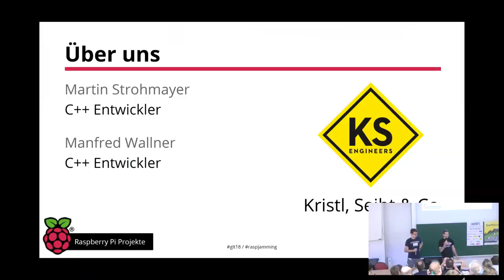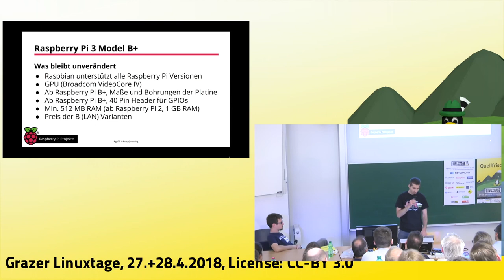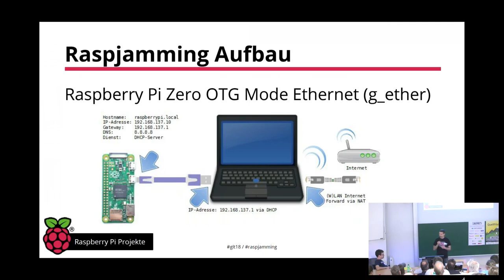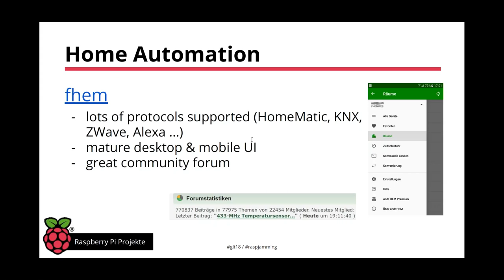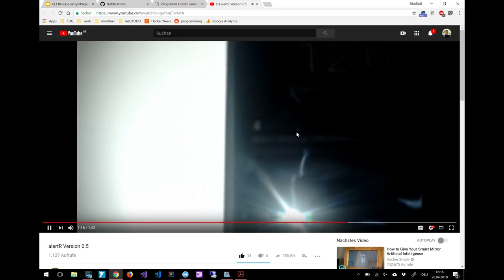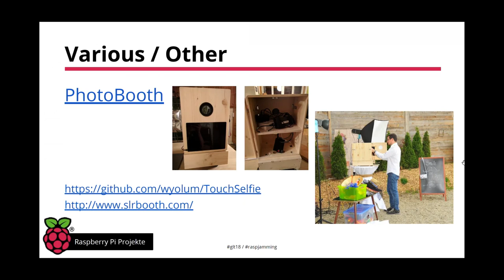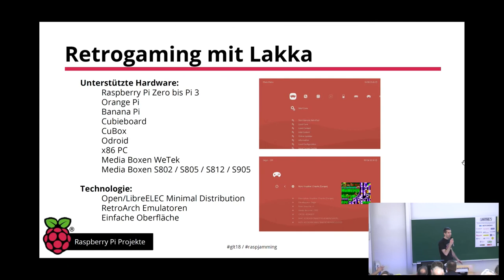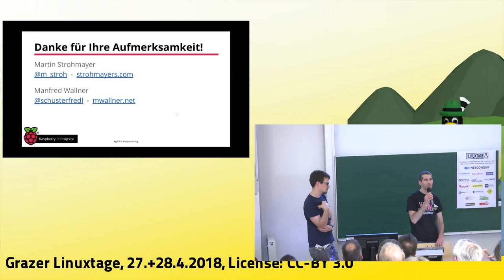Grazer Linuxtage 2018 - Raspberry Pi Projekte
Im Vortrag werden verschiedenste Raspberry Pi Projekte besprochen. Zuerst wird ein Blick auf die Elektronik und Sensoren vom Raspberry Pi Workshop vom Vortag geworfen. Dann werden weitere Projekte rund um Hausautomation und Überwachung vorgestellt, sowie über den Status früherer Projekte berichtet. Zum Schluss wird noch das Thema Retrogaming mit der Open Source Software Lakka erörtert und vorgeführt.

Bei Raspberry Pi Workshop 2018 lag der Fokus auf kleine Elektronik Projekte mit einfachen Sensoren. Es gab Beispiele  für den Lufttemperatur und Feuchte Sensor DHT22, dem Entfernungssensor HC-SR04 und den Bewegungssensor HC-SR501.
Der nächsten Teil des Vortrags beschäftigt sich mit weiteren ausgewählten Projekten rund um Hausautomation und Sensorik. Es wird über den Fortschritt einiger im Vorjahr vorgestellter Projekte berichtet.
2017 war das Jahr der Retrokonsolen, Nintendo NES Classic Mini, Super Nintendo Classic Mini, SEGA Megadrive Flashback HD, The C64 Mini und Atari Flashback kamen auf den Markt. Doch wer sich ein wenig mit Comptertechnik und Linux auskennt, kann sehr einfach und günstig eine All -in-One Retrokonsole im Eigenbau herstellen. Was man wissen muss und wie das geht erfahrt man im Vortrag. Natürlich wird auch ein Live-System auf Basis von Lakka und dem Raspberry Pi vorgeführt.

Martin Strohmayer Manfred Wallner